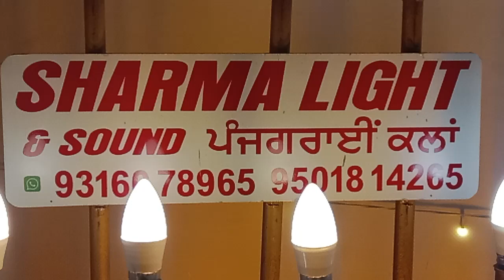Sharma light and sound service panjgrain Kalan 95018-14265/93160-78965